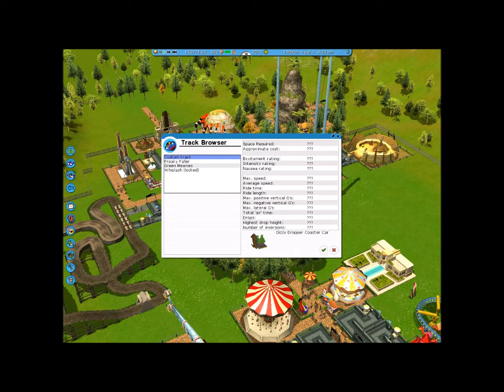Rollercoaster Tycoon 3 Platinum Episode 2-B: My First Tycoon.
In which I learn the true meaning of stacking stuff.

For updates and more.
Be my friend, say hallo!